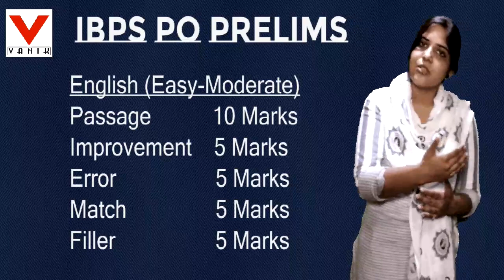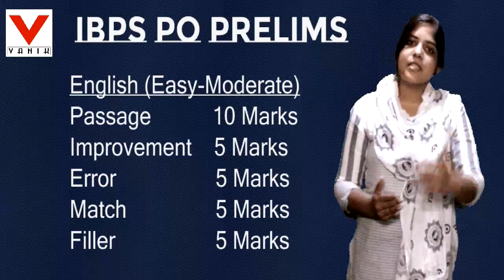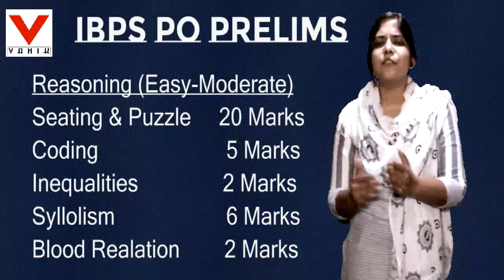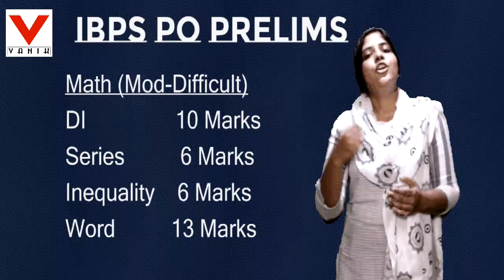IBPS PO Exam Analysis (Prelims 2019): 19th October